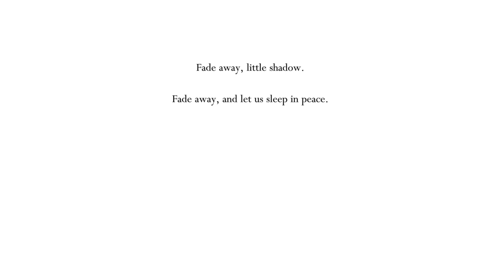Hollow Knight Ep. 4